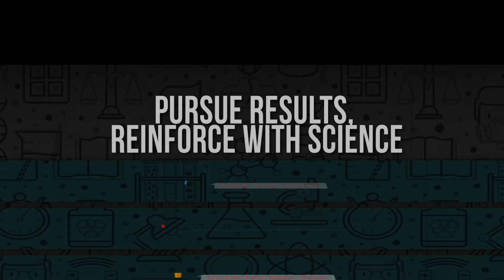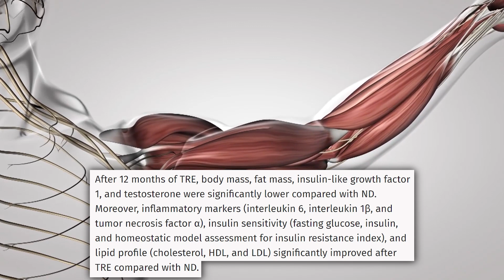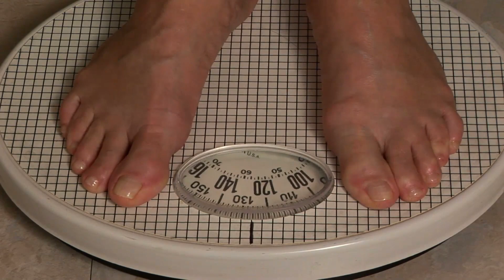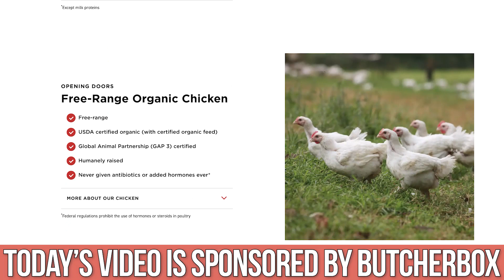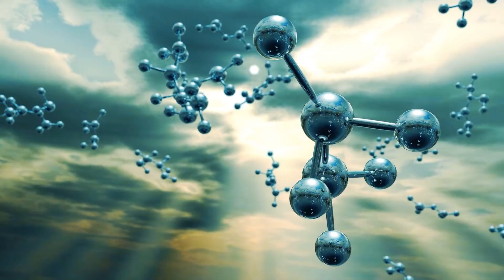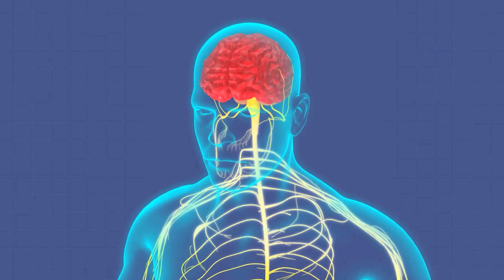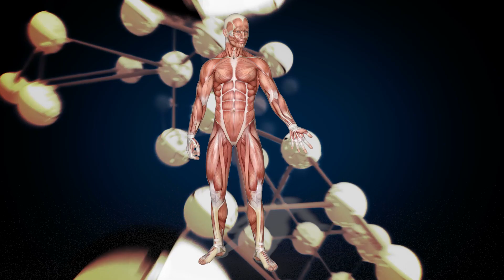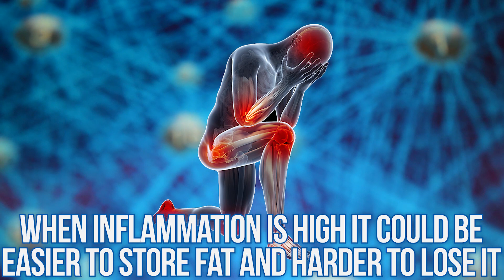LOSING MUSCLE with Intermittent Fasting - New Study Results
According to a new study, you're losing muscle when fasting. Let's take a deep dive into this study to find out whether or not this is a cause for concern...

LOSING MUSCLE with Intermittent Fasting - New Study Results- Thomas DeLauer

References

Timestamps ⏱

0:00 - Intro
1:12 - Study Overview
1:52 - Study Design
2:34 - Results Overview
3:07 - Most Important Thing to Note - Calorie Differences
5:11 - Subjects' Training Protocol
5:39 - Weight Loss Results
7:26 - Muscle Loss/Growth Results
8:47 - Most Important Takeaway
10:17 - Get Grass-Fed Meats Delivered to Your Doorstep with Butcher Box
11:07 - Testosterone & IGF-1 Results
13:14 - How Much Does Testosterone Matter for Muscle Growth?
14:45 - Insulin Sensitivity Results
15:53 - Lipid Panel Results (cholesterol & triglycerides)
16:38 - Inflammatory Markers Results
17:14 - Review